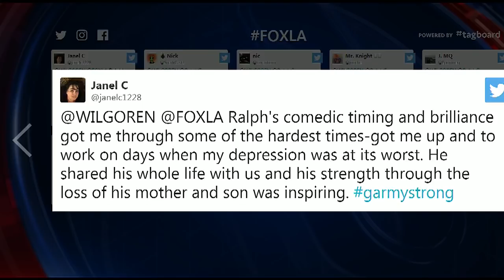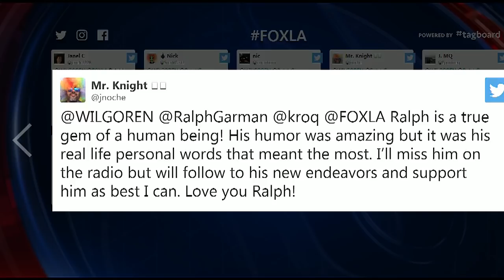KROQ radio personality Ralph Garman tells all about leaving the station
The personalities on Los Angeles radio stations change more often than some people change their socks. But at KROQ, ‘The Kevin and Bean Show’ has been an exception for years.